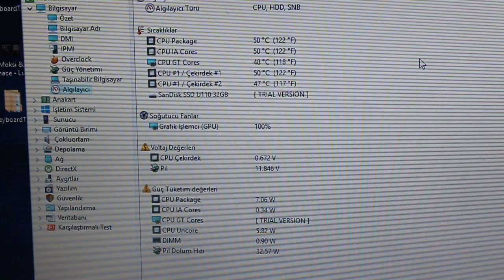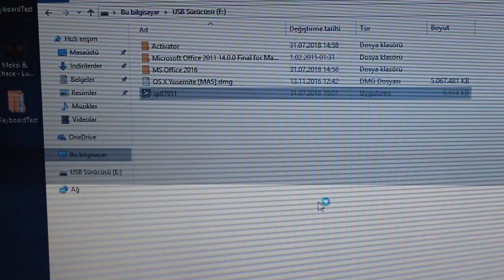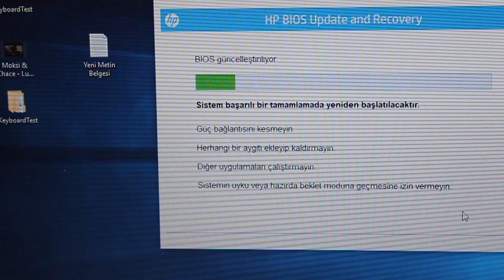Laptop Termal Macun Değişimi Hp Laptop Fan Bakımı Ve Termal Macun Değişimi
HP PROBOOK 450 G1 TERMAL BAKIM

Bu videoda, laptoplarınızın uzun ömürlü ve yüksek performanslı olmasını sağlamak için yapabileceğiniz önemli bakım adımlarını ayrıntılı bir şekilde anlatıyoruz. Laptoplarınızın sıcaklık kontrolü ve fan verimliliği için yapılabilecek adımları keşfedin.

Laptoplarınızdaki termal macunu nasıl değiştireceğinizi, termal macun temizliği ve fan temizliği yapmanın neden önemli olduğunu ve laptoplarınızın soğutma sistemlerini nasıl yenileyebileceğinizi anlatacağız.

*Marka bağımsız Notebook Onarım
*Laptop entegre ve chipset satışları
*Apple macbook ve İmac onarım
*Monitör Onarım
*Endüstriyel Cihaz Onarım